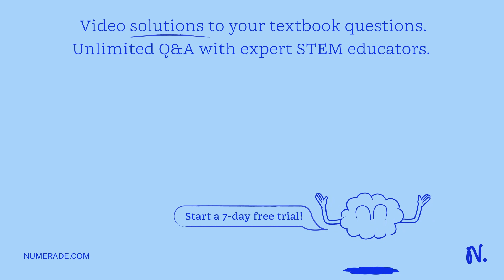Jack is looking at a slide through a transmission electron microscope. He sees a cell lacking a nuc…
Jack is looking at a slide through a transmission electron microscope. He sees a cell lacking a nucleus and numerous smaller complex-shaped viruses with icosahedral-shaped    quot;heads   quot; attacking the cell. What type of cell and viruses are present on the slide? The viruses are bacteriophages, and the cell is prokaryotic. The viruses are adenoviruses, and the cell is prokaryotic. The viruses are bacteriophages, and the cell is eukaryotic. The viruses are adenoviruses, and the cell is eukaryotic.